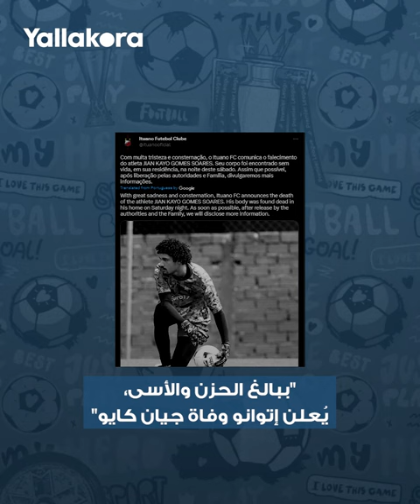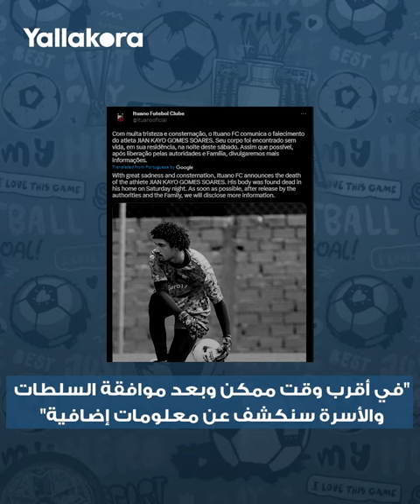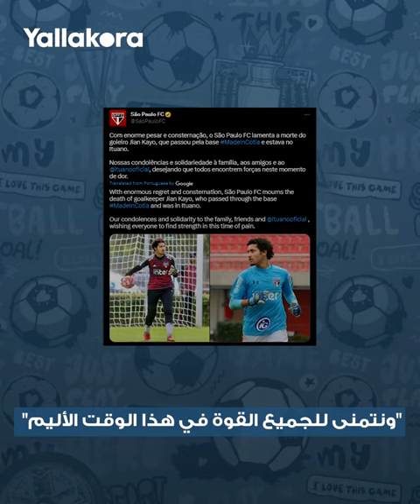"لعب لفريق جابرييل مارتينيلي وعمره 21 عاما".. مأساة حارس مرمى برازيلي عُثر على جثته في المنزل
مأساة جيان كايو حارس مرمى برازيلي عُثر على جثته في المنزل